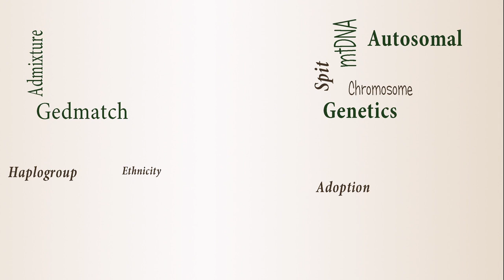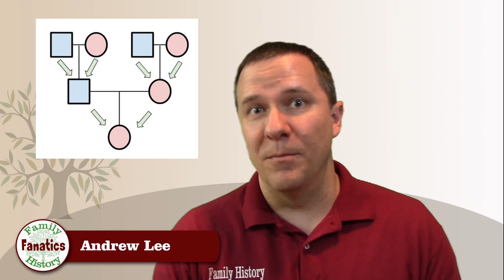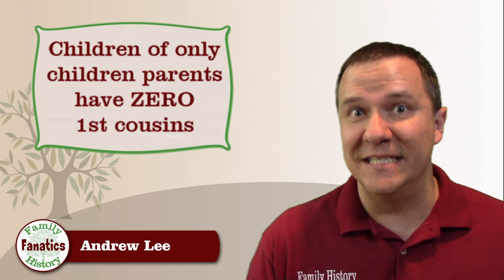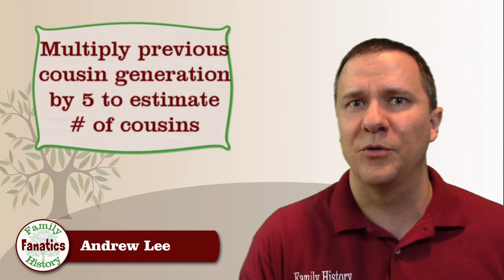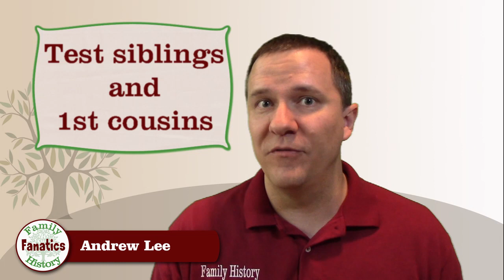Will you discover how you're related to a DNA match? | Genetic Genealogy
Sometimes, cousins don't share genetic connections. How often does it happen? Andy Lee explores the likelihood of finding a cousin match from 1st to 6th cousins.

CONTINUE LEARNING

CHAPTERS

00:00 Introduction
00:58 What to Expect From a DNA Test
01:17 Recombination's Impact on Genetic Connections
01:37 Where Does Recombination Happen?
02:26 How Many Cousins Do You Share DNA With?
06:38 How to Find Your Genetic Cousins